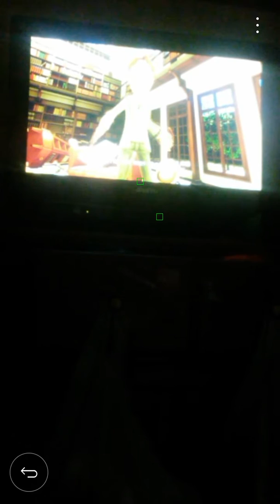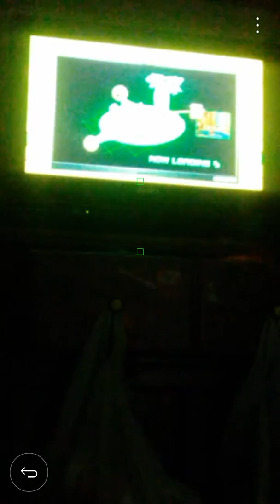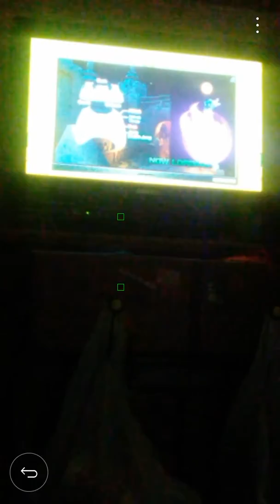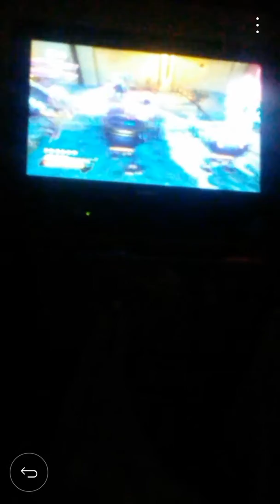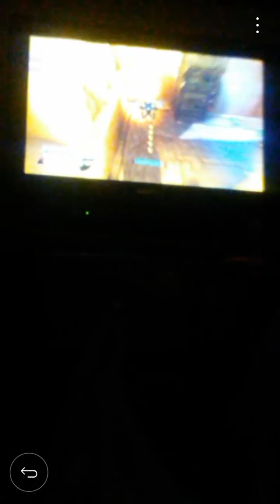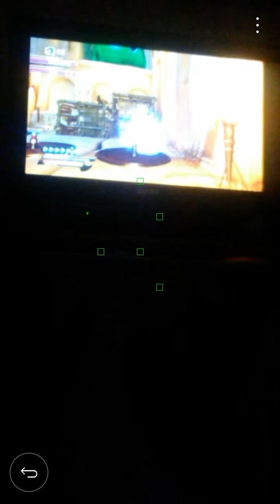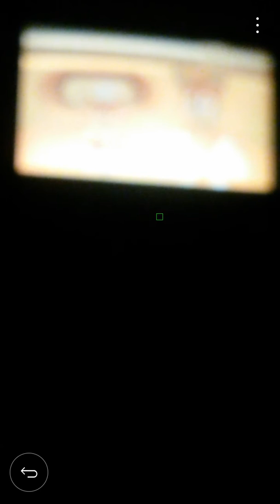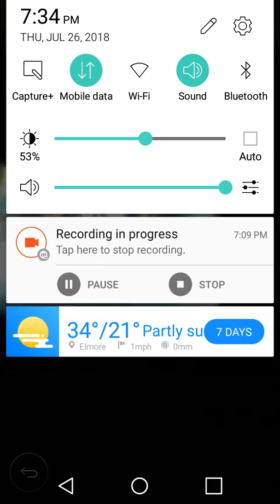Sonic Unleashed (360) part 3- Mazuri Night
Part 3. We do Savannah Citadel Night